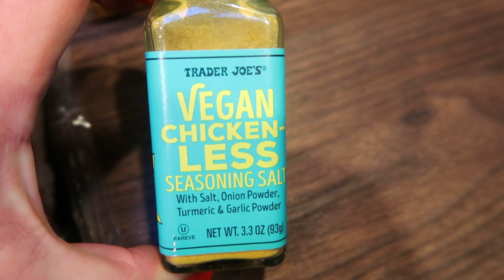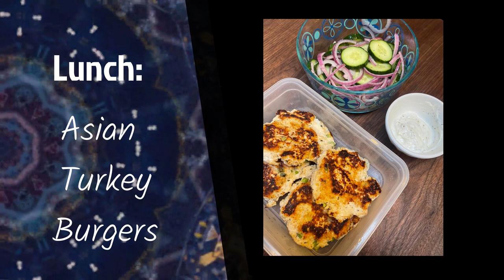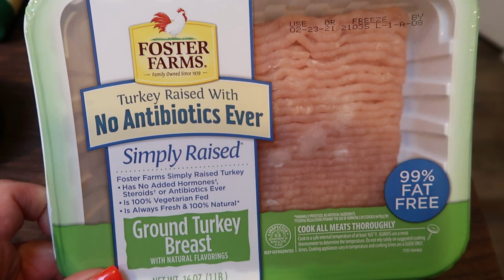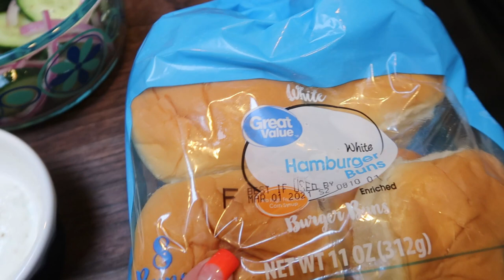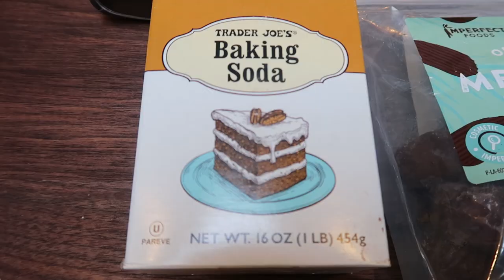WW MEAL PREP FOR WEIGHT LOSS - B-FAST CASSEROLE - FUDGE BROWNIES - ASIAN BURGERS - WEIGHT WATCHERS!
HAPPY MONDAY! OMG. this meal prep is 🔥🔥!! Such great recipes and the BEST healthy brownies!! Enjoy! XO

🎉NEW CHANNEL!!! 🎉

Code- jennswwjourney

Code- jennswwjourney

💌HAPPY MAIL!!!💌
Jenn Clayton